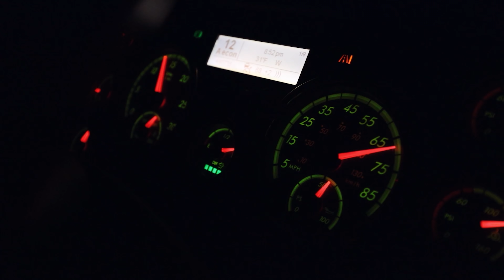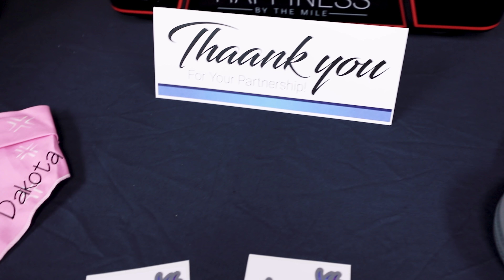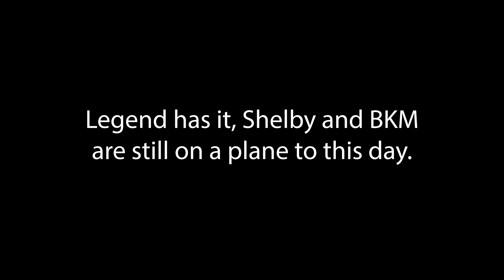A Day At A Trucking Dealership | Hurricane Laura Part 2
Hey everyone! Thanks for checking out part 2 of my trip to Texarkana, TX to visit Lonestar Truck Group and REL. In this video, you'll see some of the behind the scenes footage of this trip.

Being a truck driver, planes aren't really my forte, but the trip was well worth the ride!

I strive to remain cruelty-free so please refrain from sending any animal-based or animal-tested products. Thanks for understanding!

Shot and edited by: Black Kodiak Media